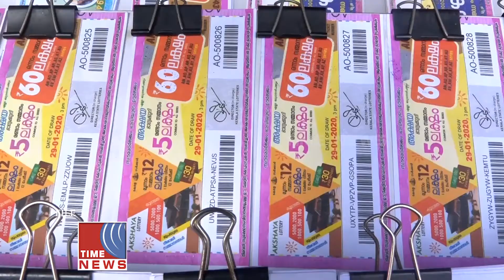കേരള ലോട്ടറി സംരക്ഷണ സമിതി